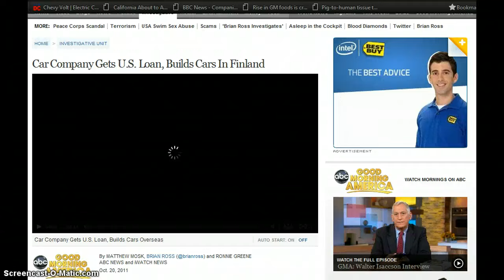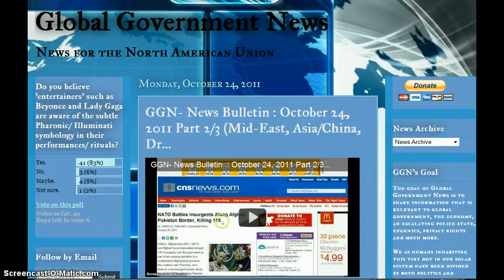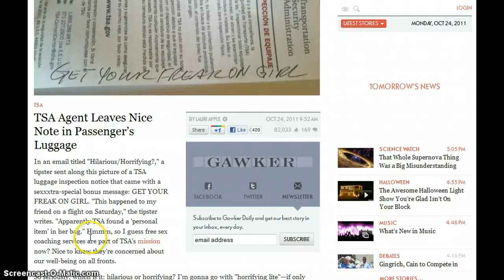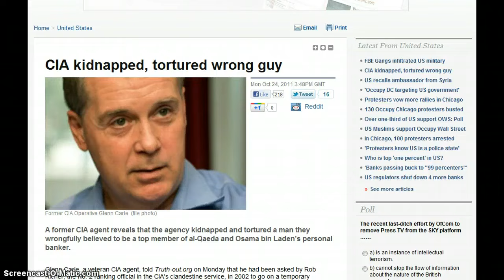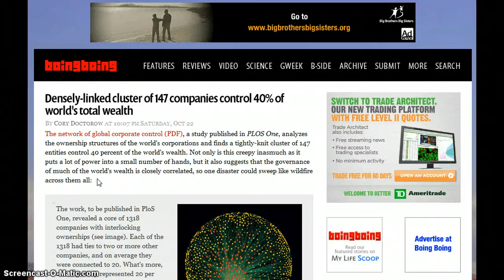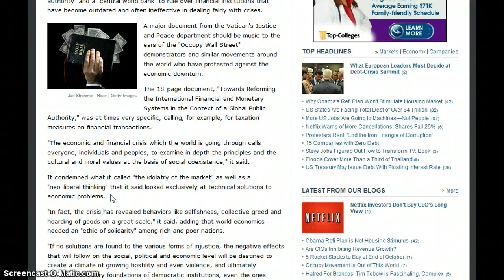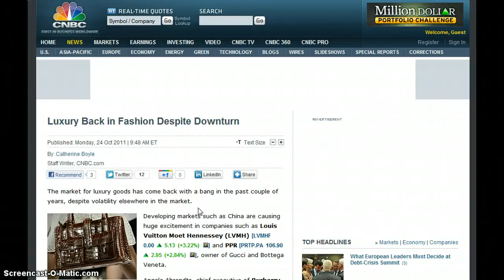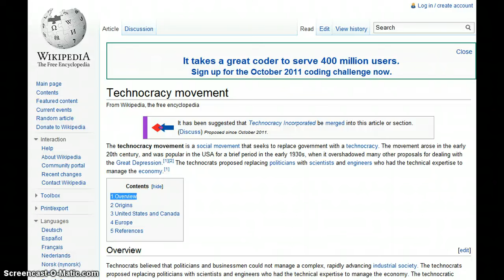GGN- News Bulletin :: October 24, 2011 Part 3/3 (Big Brother, Economy, Eugenics)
HEADLINES WITH LINKS:

Car Company Gets U.S. Loan, Builds Cars In Finland

Densely-linked cluster of 147 companies control 40% of world's total wealth

Vatican Calls for 'Central World Bank' to Be Set Up

New bailout fund 'to increase to 1 trillion euros'

Monster Prediction From BofA: Another US Debt Downgrade Is Coming In Just A Few Weeks

Heating oil shortage may be worse after late orders

Supersize Food Choices May Be Linked to Status Seeking

Millions may still have a mortgage in their 70s as we buy first homes later

White House uncertain how many to be aided by new housing plan

U.S. Companies Plan Little Hiring, Firing Over Next Six Months: Poll

Firing Humans, Hiring Machines: Jobs Cut As Global Robotics Market Surges

115-year-old electric car gets same 40 miles to the charge as Chevy Volt